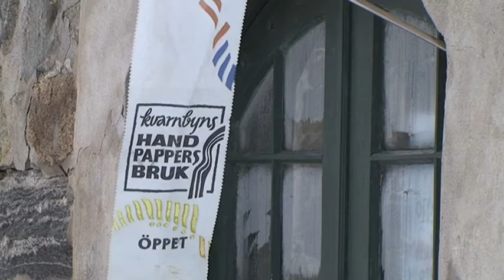Kvarnbyns Handpappersbruk, barnen gör eget papper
Barnen får prova på att göra eget handpapper i denna lilla film från Kvarnbyns Handpappersbruk. Bruket får besök av en skolklass från Gällingeskolan i Kungsbacka under februarilovet 2010. En film av Dan Kristensson för Kvarnbyns Handpappersbruk 2010.